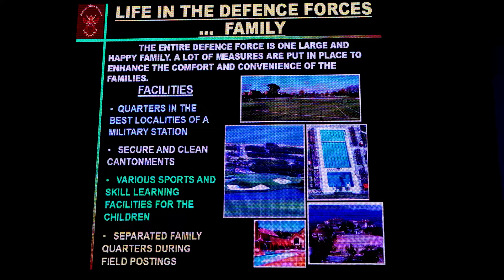बच्चों का रुझान Officer's Academy की तरफ ही क्यों || Prince Officer's Academy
🌟✨ Welcome to Prince Officer's Academy - Where Dreams Meet Destiny! ✨🌟
👉 Prince Officer's Academy – formerly known as Prince Sainik School and Prince NDA Academy, is your ultimate gateway to success in the defense forces!
👉 Top-ranked NDA Training Academy: Join a legacy of excellence with our premier institute, recognized across India for producing quality cadets year after year.
👉 Expert Mentoring 24/7: With a team of 10 retired senior defense officers, our academy ensures round-the-clock guidance to shape you into the perfect officer material.
👉 World-Class Pedagogy: Experience unparalleled teaching from highly qualified faculty members who foster vision, passion, integrity, connectivity, and intelligence.
👉 Unique Events & Tasks: Engage in a myriad of activities and tasks designed to enhance intelligence, communication skills, and leadership qualities essential for SSB interviews and beyond.
👉 Excellent Sports Environment: Nurture both mind and body with our diverse sports facilities and trainers, fostering teamwork, physical fitness, and intellectual agility.
👉 Proven Results: Proudly, in 2023, 30 of our students were recommended by SSB - the highest number from any institute in India, showcasing our commitment to excellence!
🎓 Make the right choice for your future – Join Prince Officer's Academy and embark on a journey towards becoming a distinguished officer in the Indian Defense Forces! 🇮🇳💂‍♂️
PRINCE NDA ACADEMY | (Class XI, XII & XII Passed)
PRINCE SAINIK SCHOOL | (Class VI to XII)
NDA (UPSC+SSB)
📌 : Palwas Road, Sikar (Rajasthan)